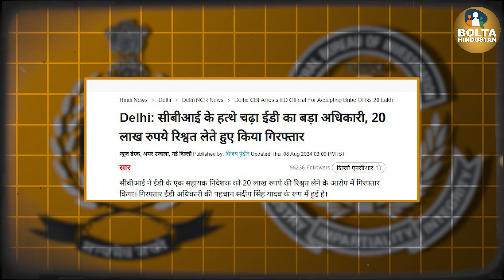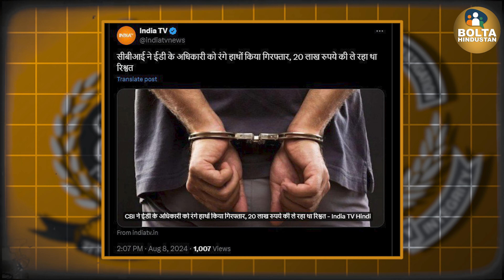CBI ने ED के बड़े अफसर को 20 लाख के साथ रंगे हाथ धर लिया ! मचा बवाल Mumbai